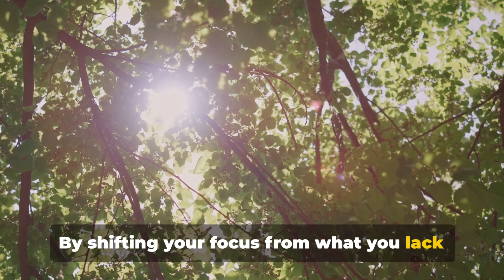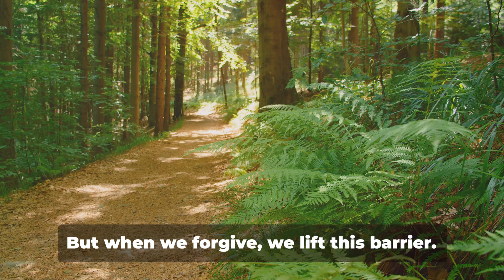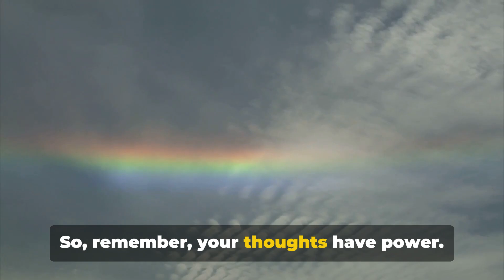Elevate Your Vibration: Simple, Practical Techniques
Discover how to elevate your vibration and transform your energy with simple, practical techniques. In this enlightening video, we delve into the power of gratitude, meditation's tranquility, forgiveness's release, positive thinking's impact, and enriching spiritual practices. Whether you're new to energy work or looking to deepen your spiritual journey, these strategies are designed to boost your vibrational frequency and enhance your overall well-being.

Video Outline:
Awakening Gratitude: Learn how embracing gratitude can shift your mindset and elevate your vibration.
The Power of Meditation and Breathwork: Explore meditation and breathwork techniques to find inner peace and clarity.
The Liberation of Forgiveness: Understand the transformative power of forgiveness and how it can free your energy.
The Influence of Positive Thinking: Discover the impact of positive thinking on your energy and overall outlook on life.
The Unity of Spiritual Practices: Delve into various spiritual practices that can unify and elevate your vibrational frequency.

Boost Your Vibration: Learn effective techniques to raise your vibrational frequency and improve your energy.
Enhance Well-Being: Discover practices that contribute to overall well-being and spiritual growth.
Practical Guidance: Get practical tips and techniques that you can easily incorporate into your daily life.